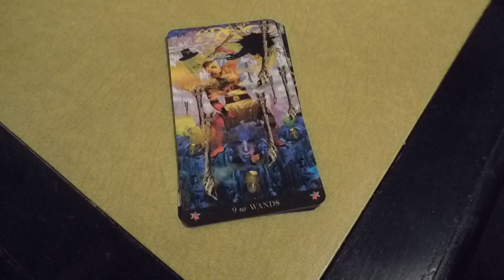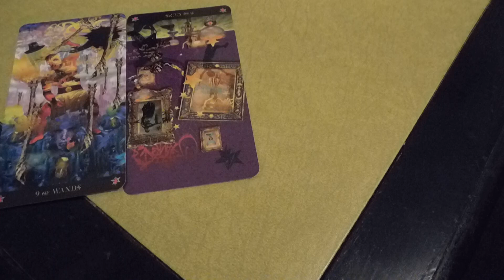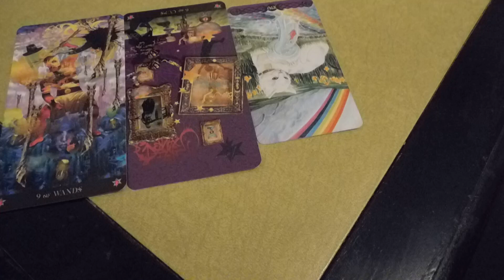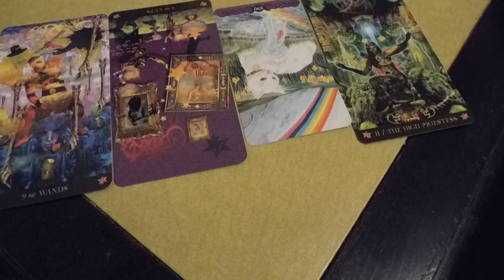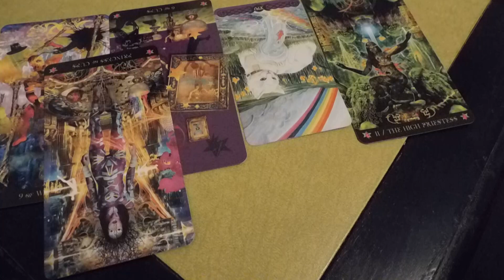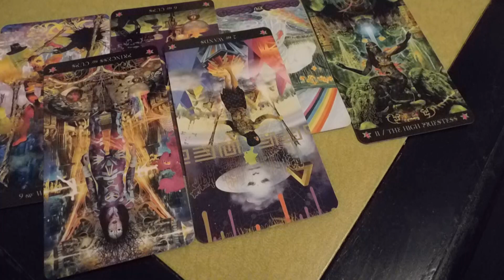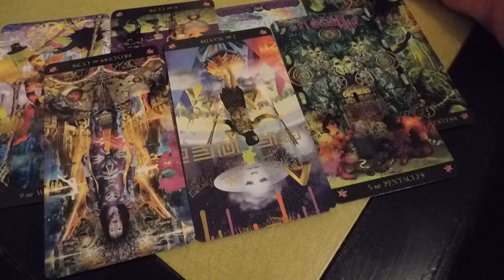Virgo💸🎭🎇Weekly 7 card tarot reading💸🎭🎇 (Plus song playlist)💸🎭🎇 January 19-25, 2021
1. Your week as a whole.

2. Something unexpected that will arise.

3. How Can you stay grounded & balanced?

4. Important emotion I will feel this week.

5. Something that will inspire you.

6. How will your spirit guides speak to you this week?

7. How to best support yourself this week?

Virgo
Motley Crue- Home Sweet Home
Eric Clapton- Layla
Miley Cyrus- Wrecking Ball
Coldplay- Paradise
Greenday- 21 Guns